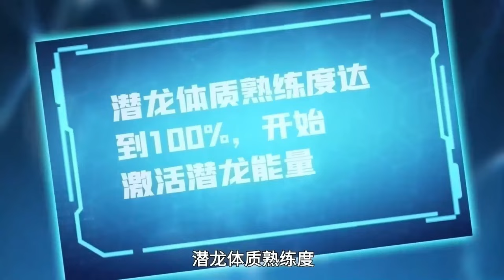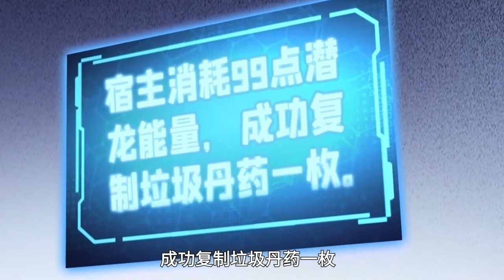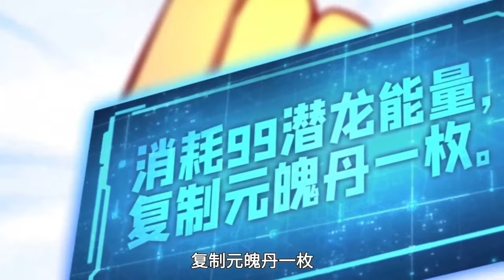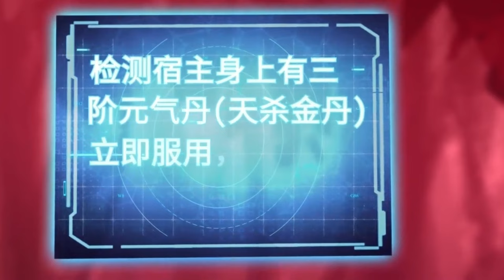【Multi Sub】《我，一招打爆修真界》第1~46集 | 江鱼儿带着系统穿越修真世界，却没想到，想要让这系统升级，他需要不停的挨揍。看我不断升级，一招打爆这修真界！